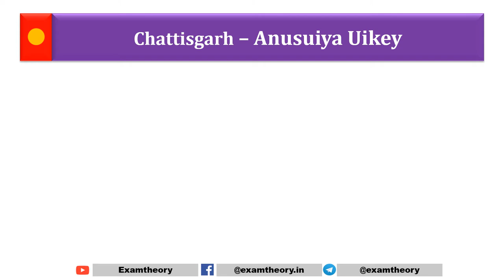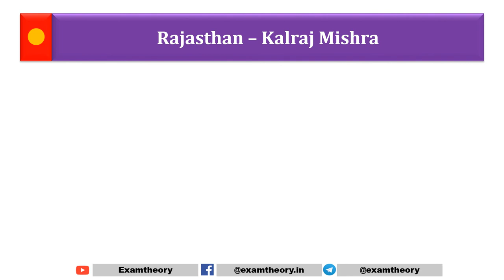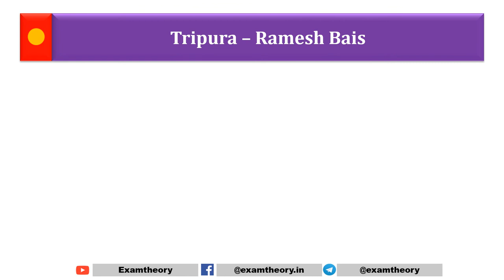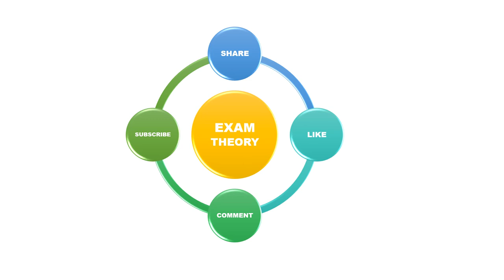सभी राज्यो के राज्यपाल वा गवर्नर || Governor Of All State || Current Affairs